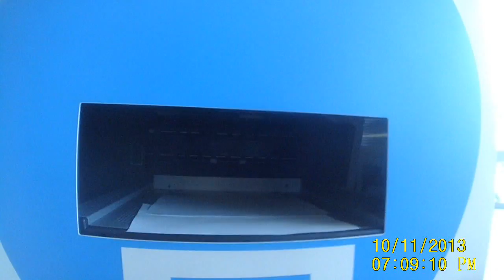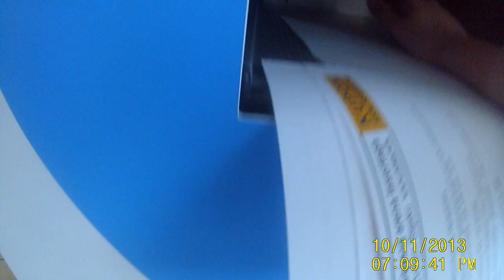Wroclaw Magic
Just wait 4 the magic